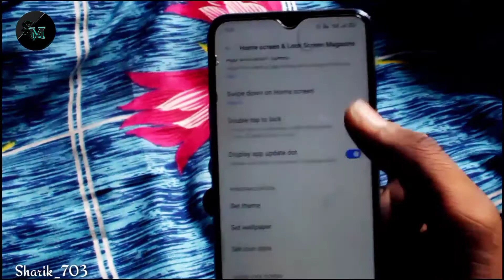Double Tap To Lock Kaise Lagaye | Sharik Mafia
Hello dosto to kaise ho aap sab aaj ke is video mr ham aapko batayenge ki aap apne mobile me double tap to lock kaiseblaga sakte ho.How to lock double tap to lock.

Covered Topics.
1.Double tap to lock kaise lagaye
2.Double tap to lock home screen
3.Do baar touch karne par lock kaise lagaye
4.Double tap to lock future in mobile
5.G faad trick in mobile

यह हमारी website का लिंक है इस लिंक पर क्लिक करके आप हमारी website पर visitt कर सकते हो
और यहां से आप कोई भी material download कर सकते हो .👇👇👇👇👇👇👇👇👇

आप हमारे telegram channel को ज्वाइन कर सकते हो यहां आपको सारे material मिल जाता है

अगर आपको video बनाने में कोई problem होती है तो आप हमे instgarm पर massage कर सकते हो Link पर click करे और massage kare

अगर आपको हमसे बात करनी है तो follow करे हमारे instgaram अकाउंट पर लिंक आपको हमने ऊपर दिया है। वहा पर आप हमे massage कर सकते हो

       यदि आपको कोई video हमसे बनवानी है तो भी आप हमने massage कर सकते हो उसके लिए आपको कुछ पैसे Phonepay करने होंगे और अहम आपको वीडियो send कर देंगे।